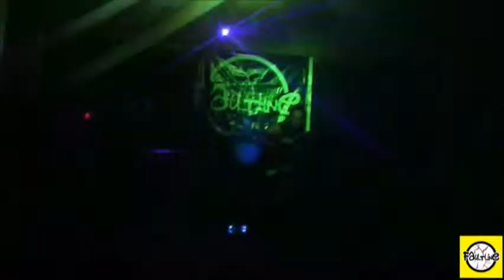Faultline Productions: Ironclad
Faultline Productions - Metal Induced
August 30, 2014
Bottle Friends Grill, Tabaco City